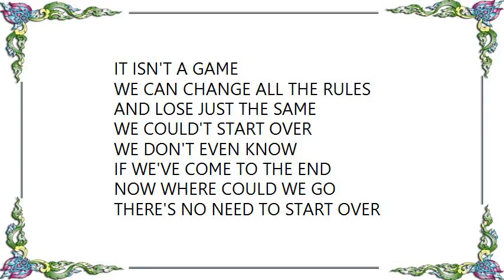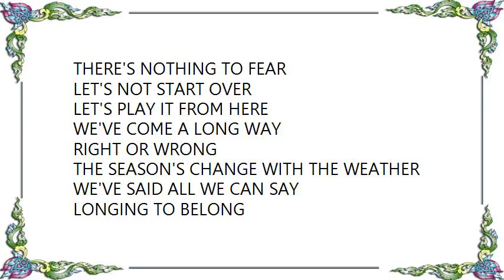John Klemmer - We Couldn't Start Over Lyrics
[Lyrics John Klemmer - We Couldn't Start Over]
WE COULDN'T START OVER
   MUSIC JOHN KLEMMER-LYRICS DANNY O'KEEFE

HOW COULD WE BEGIN
TO BEGIN PLAYING THE GAME
ALL OVER AGAIN
WE COULD'T START OVER
IT ISN'T A GAME
WE CAN CHANGE ALL THE RULES
AND LOSE JUST THE SAME

WE DON'T EVEN KNOW
IF WE'VE COME TO THE END
NOW WHERE COULD WE GO

THERE'S NO NEED TO START OVER
THERE'S NOTHING TO FEAR
LET'S NOT START OVER
LET;S PLAY IT FROM HERE

WE'VE BEEN THERE BEFORE
LET'S BE DIFFERENT THIS TIME
AND TRY NOT KEEPING SCORE

THE SEASON'S CHANGE WITH THE WEATHER
WE'VE SAID ALL WE CAN SAY
LONGING TO BELONG
GOING OUR OWN WAY
TOGETHER
TOGETHER
TOGETHER

REMOHJ MUSIC/BICAMERAL SONGS